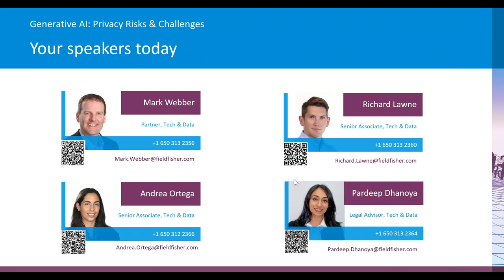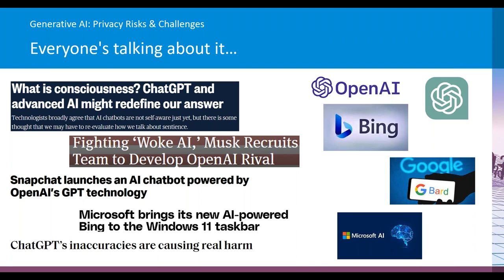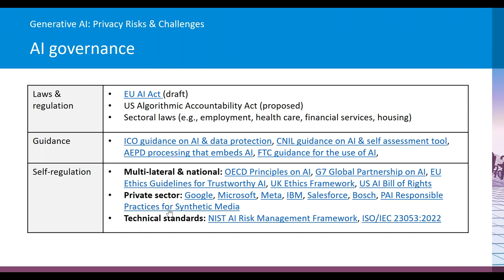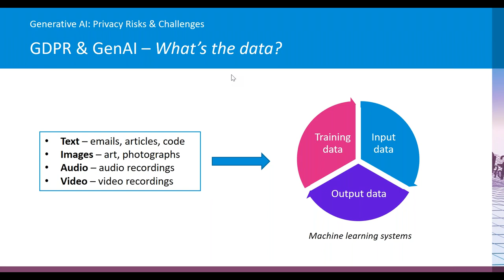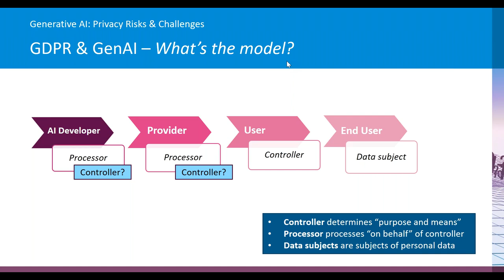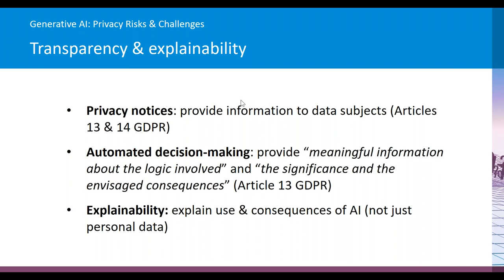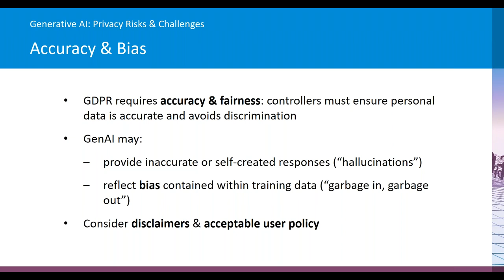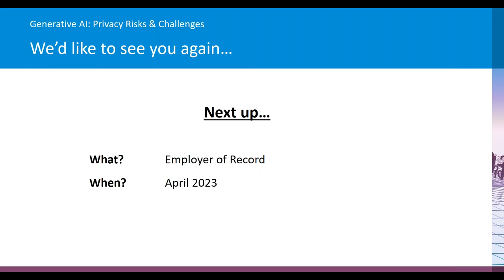Generative AI: Privacy Risks & Challenges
Everyone is talking about it. Generative AI is creating a storm but what are the privacy risks and challenges?
In this webinar, the Fieldfisher panel discuss the key issues under the GDPR and practical recommendations for organizations using, integrating or offering Generative AI within their business or as part of their services.